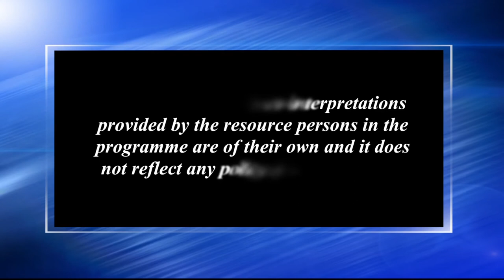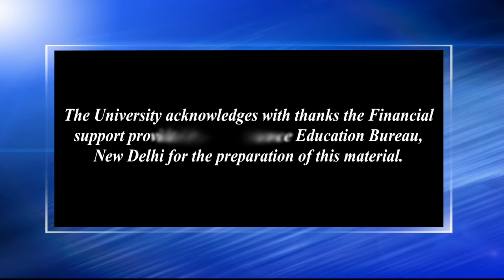জ্যোতিপ্ৰসাদ আগৰৱালাদেৱৰ গীত সম্পৰ্কে এটি আলোচনা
Contributors: Dr. Anima Choudhury and Dr. Mrinal Jyoti Goswami
Camera: Hemprokash Mout and Rashmi Duwarah
Editing: Bitu Das
Technical Support: Rajesh Kr. Sarma